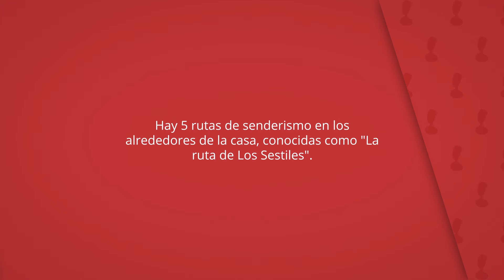Los Sestiles, Dombellas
Hay 5 rutas de senderismo en los
alrededores de la casa, conocidas como "La
ruta de Los Sestiles".

Este hotel ecológico utiliza paneles
solares para calentar el agua.